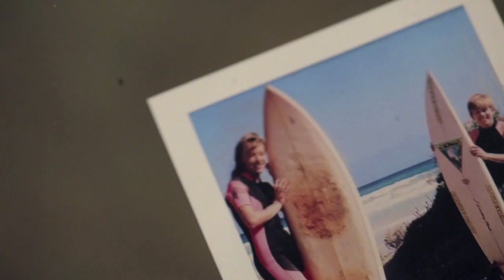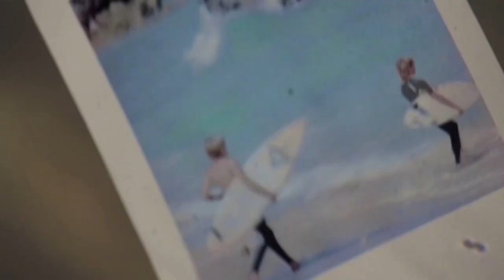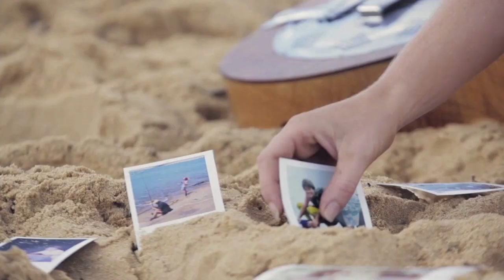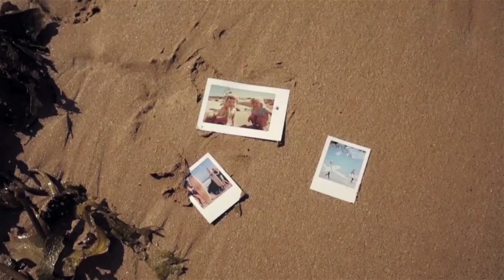Saltwater in My Hair JODI MARTIN (Official Music Video)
The song Saltwater in My Hair means a lot to me, it captures the healing power of the ocean and time spent camping and on the beach with family and friends. Here is my official music video for Saltwater in My Hair. I co-wrote this song with my friend and hero Arlo Guthrie and the track was produced by the talented Shane Nicholson.